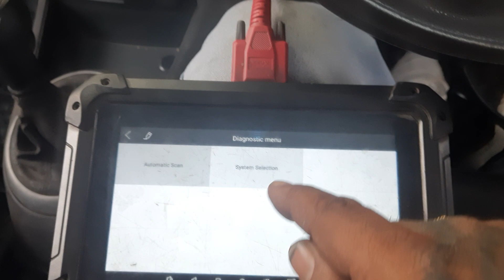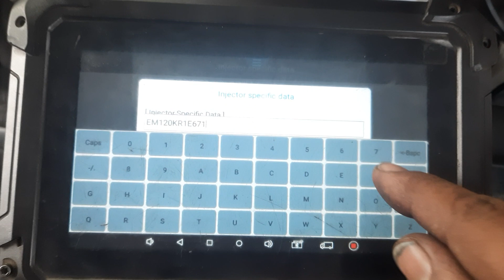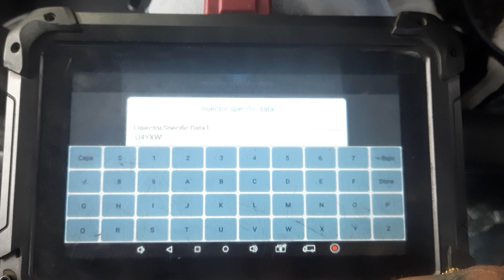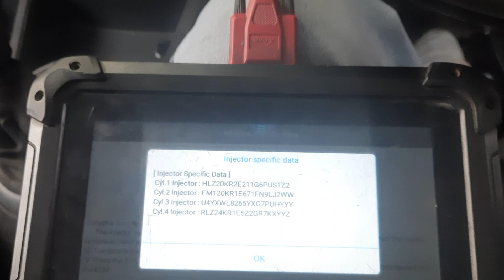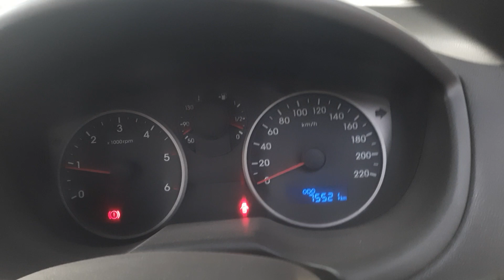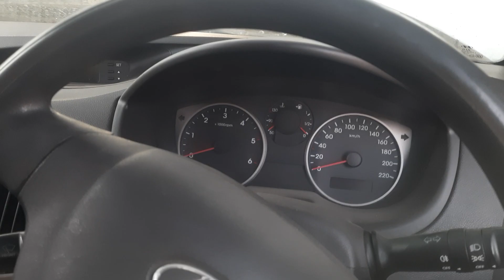# Xtool # Hyundai i20 magna # injector coding # Ps70pro